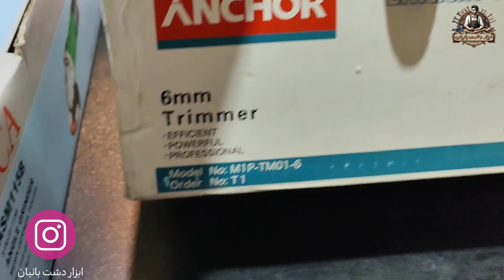اور_فرز_نجاری آنکور_T1 لبه_گیرآنکور anchor-t1 @abzaar.dashtbanian ابزار_دشت_بانیان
️ 🗓️ جمعه، ٢۵ اسفند ماه ۱۴۰۲
🔴 تست و فروش اور فرز نجاری ( لبه گیر برقی )
🟢  برند Anchor
⚫ کد T1
⚪ بابل، آرامگاه معتمدی، ولیعصر ۱۳، ابزار دشت بانیان
 ۰۹۱۱۱۱۹۷۰۸۸ ️ ۰۱۱-۳۲۳۷۵۶۶۲